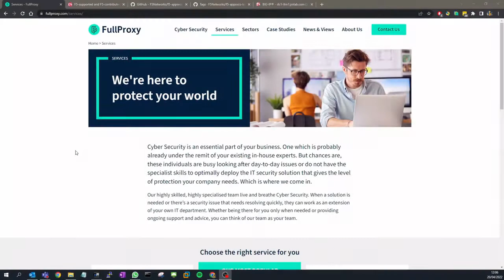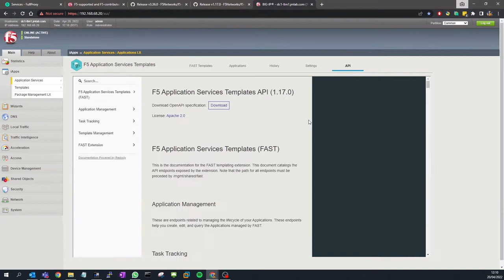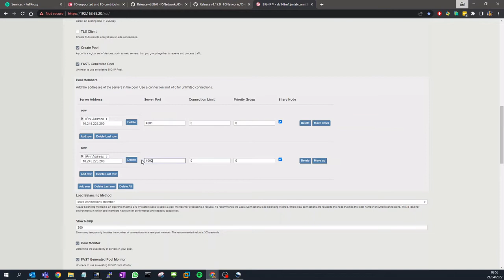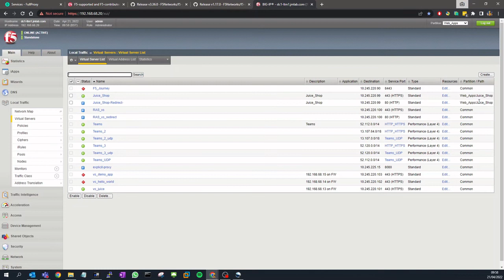F5 Application Service Templates (FAST)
In this video, FullProxy's John Myers gives an overview of deploying applications using F5 Application Service Templates on F5 BIGIP.